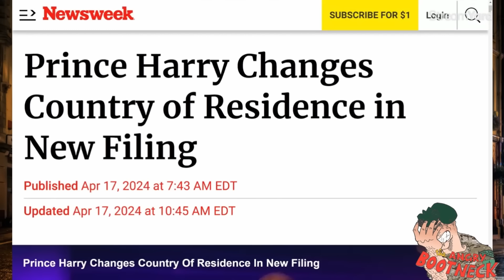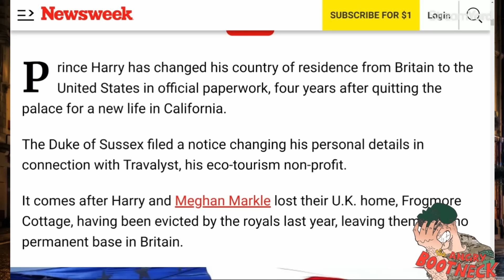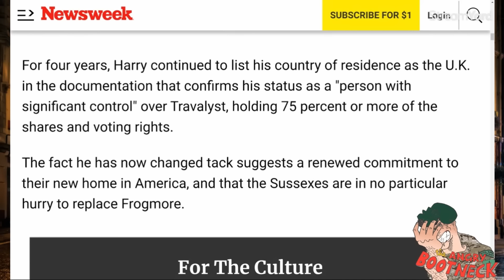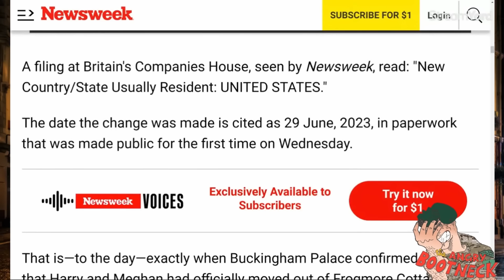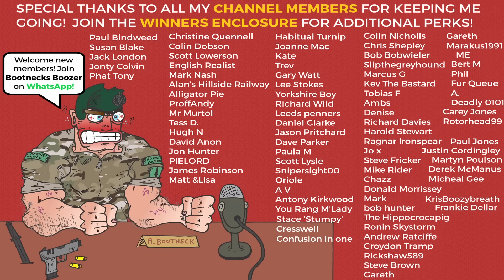Prince Harry OFFICIALLY Moves!